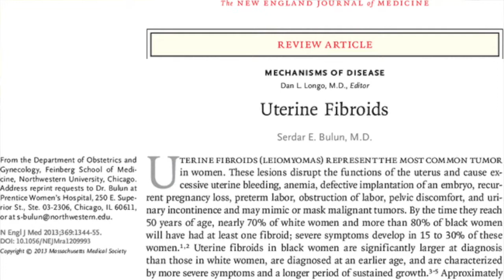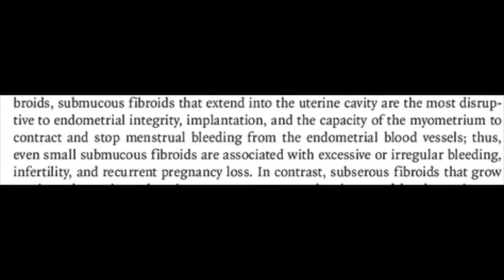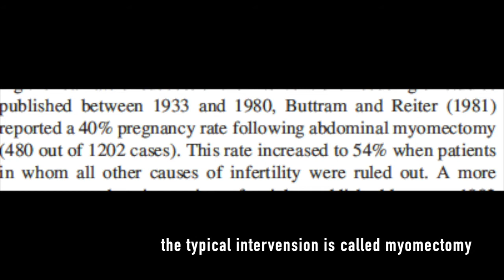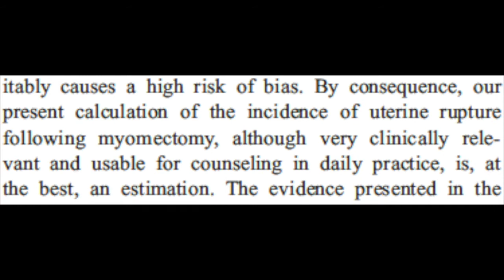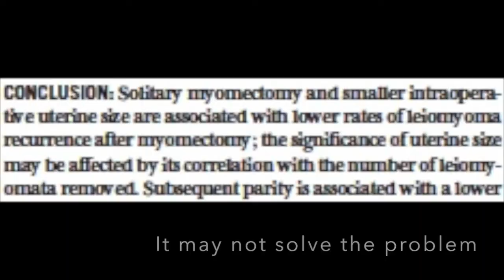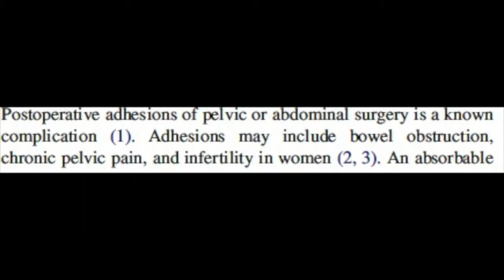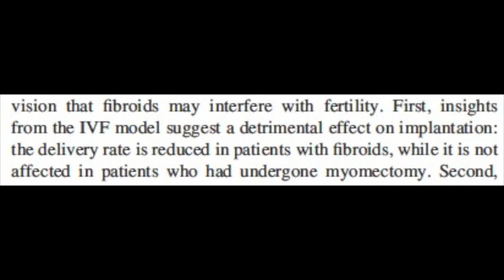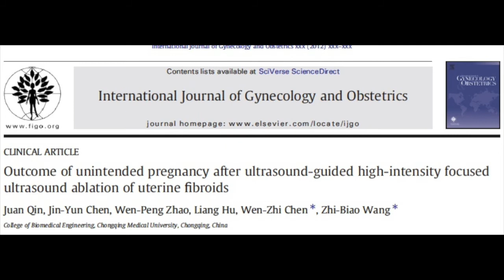TTC Infertility | Uterine Fibroids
This is my TTC and Fibroids journey! I tried to give you an inside on my own reasoning for the path that I took since I found out that I have fibroids. I have tried hard to find accurate information for you to read should you be in the same situation!

Fibroids and female reproduction: a critical analysis of the evidence.

The risk of uterine rupture after myomectomy: a systematic review of the literature and meta-analysis

Outcome of unintended pregnancy after ultrasound‐guided high‐intensity focused ultrasound ablation of uterine fibroids

ABOUT ME:
I am a mom living in the Netherlands. I document my parenting journey, our trilingualism challenge, easy (italian) recipes and some travels within Europe.

SCHEDULE:

Mondays: A science video
Thursdays: A video about my life